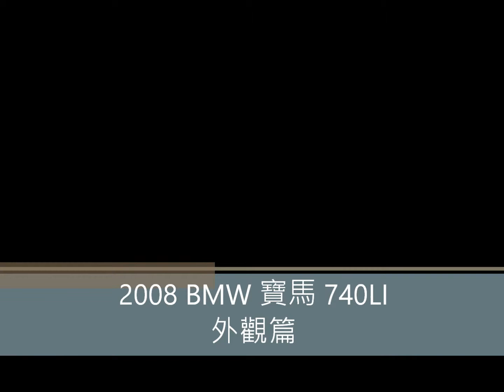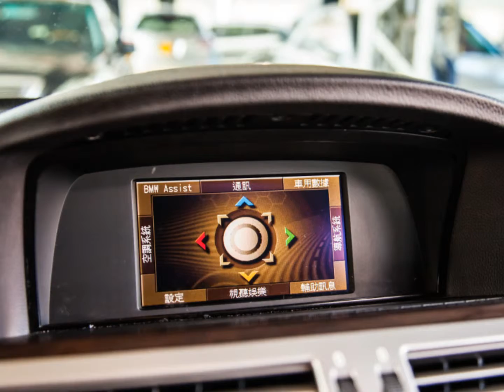2008 BMW 寶馬 740LI (影音簡介) 崇聖嚴選法拍二手車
740LI加長型獨特外型絕對有形 , 強悍的動力性能 , 完美時尚的亮眼外表 , 輕鬆擁有就是此刻 !! 竭誠歡迎蒞臨鑑賞試乘 意洽阿旺站長 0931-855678 !!!